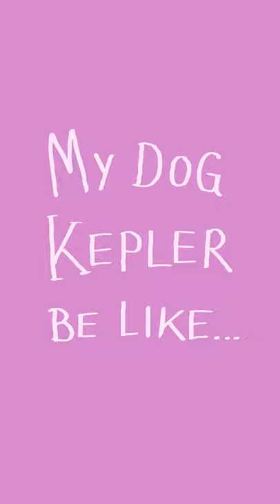My dog is odd. (shorts version)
The edit version, because why not?
My dog is a strange creature...